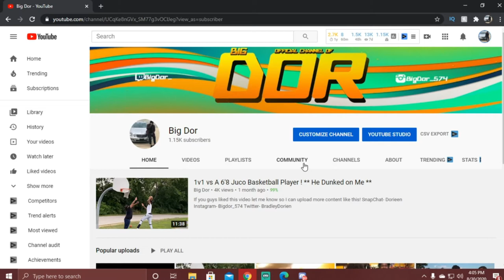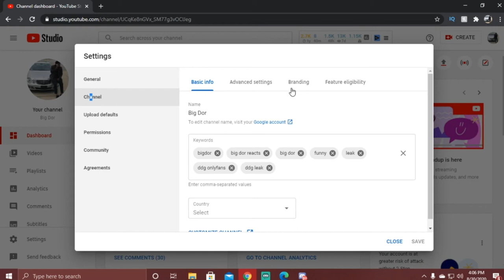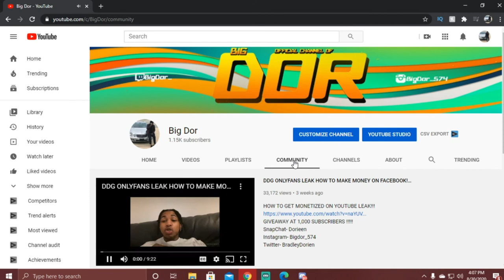How To Fix/Get Community Posts are Disabled For This Channel